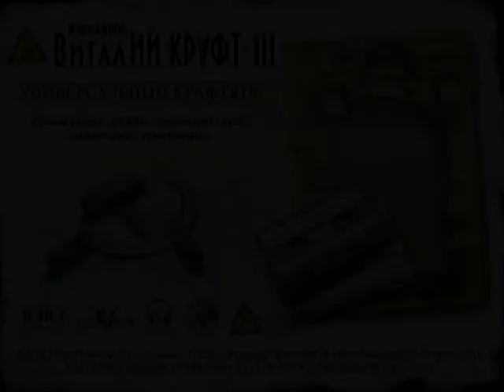ВИТАЛИЙ КРАФТ-III Универсальный Крафткор 12'' Vinyl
ВИТАЛИЙ КРАФТ-III   ~ Универсальный Крафткор ~

Сторона - А -
  1.Странствующая Звезда (Elect Mix 2017)  3:45
    /В.Крафт/
  2.Казахский Соул (Elect Mix 2017)  3:52
    /В.Крафт/
  3.Гипер-Металл-Кор (Illegal Pirate RmX)  4:09
    /В.Крафт/

Сторона - В -
  1.CLUB-ничка (Elect Mix 2017)  4:04
    /В.Лобанов-А.Булгарина-В.Крафт/
  2.Топ-20: №1 - ХАРДКОР (Elect Mix 2017)  3:45
    /В.Крафт/
  3.Сирия в Огне (Elect Mix 2017)  4:00
   /В.Крафт/

Электронная Почта (E-mail)
Звуковые Дорожки, Дискография (Sound Track, Discography)